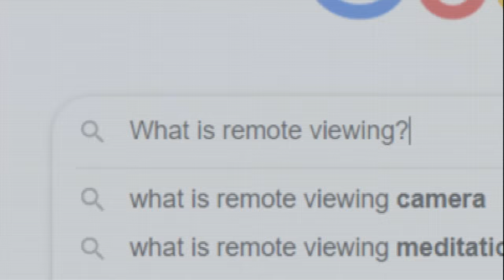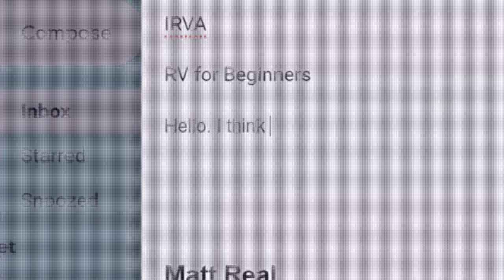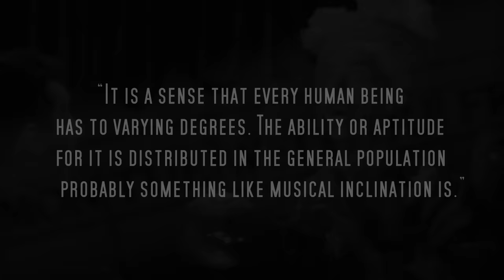I Try To Master Remote Viewing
Can you see object and places hidden by barriers? Matt aims to find out.

MUSIC
80s Victim Recap_NoMelNoDrmNoSynthPadSwls60Sec
Licensed via Warner Chappell Production Music Inc.
80s Victim Recap_NoMelNoDrmNoSynthPadSwls60Sec (1)
80s Victim Recap_FullMix
Turning Evidence_FullMix
Mystery in the Night_FullMix
Revelations_FullMix
Interference_FullMix
Not a Good Mourning _FullMix

Switch on tuning an old tube vintage TV set than switch off. Wooden style retro Tv set with switchers. Old Fashioned TV Turns On. Green screen chromakey. Reflections on screen
kingsparkmedia/Getty Images
Dark surface with reflections. Smooth minimal black waves background. Blurry silk waves animation loop. Minimal soft grayscale ripples flow. 4k UHD
GarryKillian/Getty Images
Icon Man Laughing Figure Animation. Character 2D Cartoon Animations. Pictogram People Unique Silhouette Vector Icon Set. Animated Stickman Poses on Transparent Background. Moving Activity Variation
selamiozalp/Getty Images
Icon Man Bye Figure Animation. Character 2D Cartoon Animations. Pictogram People Unique Silhouette Vector Icon Set. Animated Stickman Poses on Transparent Background. Moving Activity Variation
selamiozalp/Getty Images
Old military map with binoculars, divider anr ruler
BaltShark/Getty Images
White Point icon animation on black background.
Дмитрий Ларичев/Getty Images
MEDIUM ANGLE OF COURTYARD ON ARMY OR MILITARY BASE. BARRACKS IN BG. TROOP OF SOLDIERS STANDS AT ATTENTION AND THEN MARCHES. SCHOFIELD BARRACKS.
HIGH ANGLE DOWN OF MILITARY VEHICLES, TRUCKS DRIVING THROUGH GATE OF SCHOFIELD BARRACKS. ARMY BASE. SOLDIERS WALKING AROUND, DOING CHORES. GUARD SHACK.
PAN LEFT OF KREMLIN TOWERS AND RED SQUARE. ASSUMPTION CATHEDRAL, ANNUNCIATION CATHEDRAL OR ARCHANGEL'S CATHEDRAL CAN BE SEEN. CITYSCAPE IN BACKGROUND.
Espionage: CIA Involvement
ITN/Getty Images
Officers walking over the seal of the CIA in the lobby of the CIA headquarters.
SLO MO LD Female African-American sprinter taking off from the starting blocks
Simonkr/Getty Images
WS TS Shot of several army jeeps and trucks drive in desert near airplanes
SLO MO WS Studio shot of football player kicking ball
Mont Blanc Films/Getty Images

EXTERNAL CREDITS
Matt Real